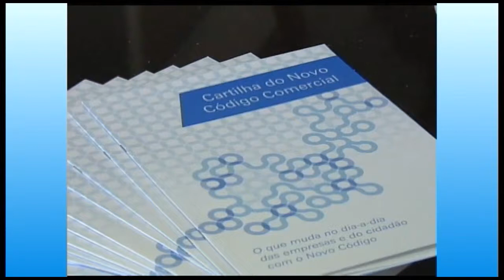Novo Código Comercial pode ser votado na Câmara no próximo semestre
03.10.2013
Deputado Laércio Oliveira- SDD-SE, diz que novo código comercial trará uma nova reavaliação do custo dos produtos.
Simplificar a vida das empresas, principalmente as pequenas e médias sociedades limitadas, e regulamentar o uso das novas tecnologias. Esse é o principal objetivo do projeto do novo Código Comercial Brasileiro, que foi discutido na Câmara, em seminário internacional.